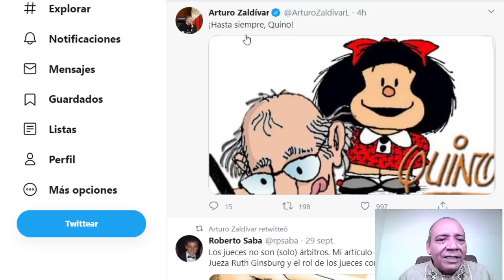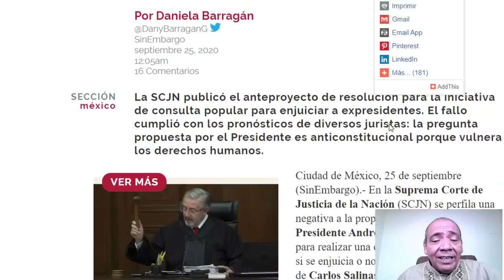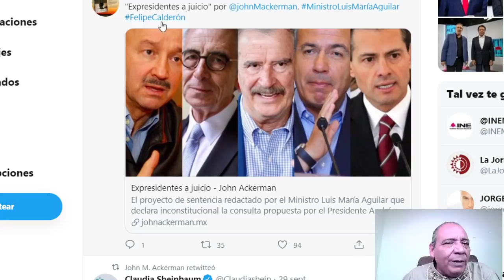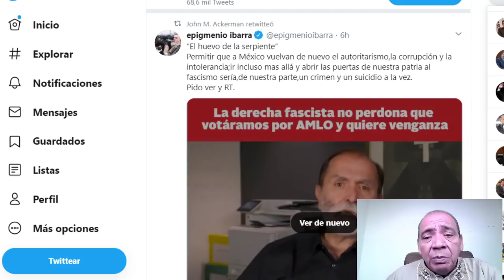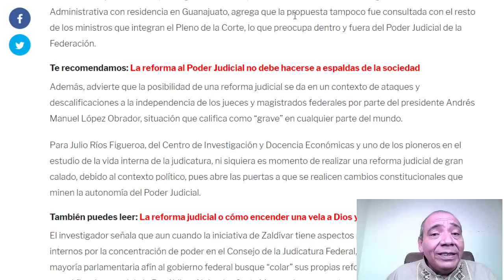AMLO AMARRÓ A LOS MINISTROS, EL PUEBLO BUENO MANDA!!! TODO EL PAÍS LOS TIENE EN LA MIRA, SE DOBLAN?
NO SE VIOLENTAN DERECHOS HUMANOS DE NADIE Y SI RECHAZAN LA CONSULTA DE ENJUICIAR A EX PRESIDENTES, SE REFORMA DE NUEVO EL ARTÍCULO 35, LOS DEJÓ SIN SALIDA!!! AQUÍ LO EXPLICO.